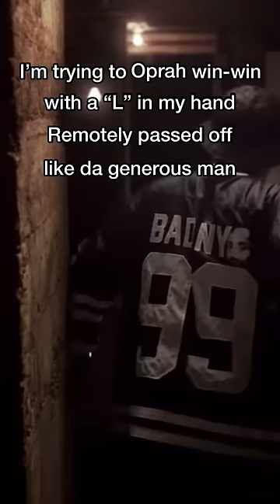Joey Bada$$ raps 2 double and 3 triple entendres in just TWO bars